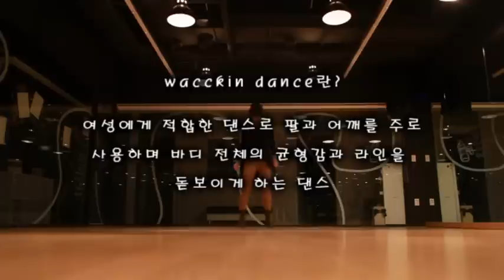[WannaB Dance Studio] Ciara feat. Justin Timberlake - Love Sex Magic Remix Dance Cover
Ciara feat. Justin Timberlake - Love Sex Magic Remix Dance Cover by WannaB Dance Studio

I'm not a part of this dance team, just uploading dance covers.